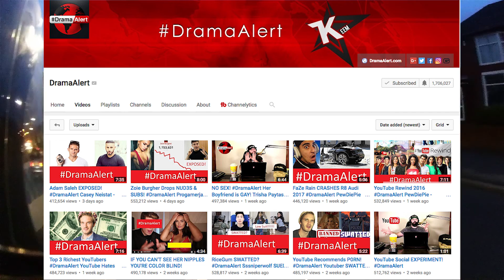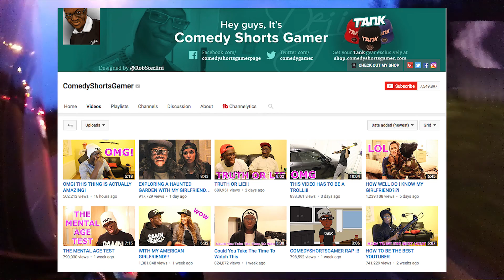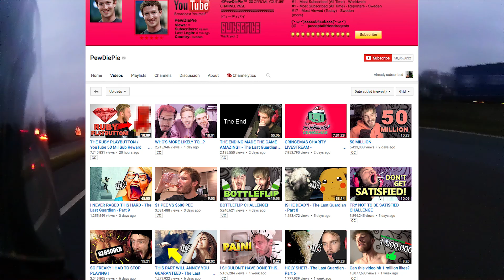Subscribers Do Not Equal Views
Okay it's time to drop a bombshell on everyone, subscribers don't equal views. DO. NOT. EQUAL. VIEWS.

Burn that into your head forever, but, more to the point, they equal "some" views", that's not to say subscribers are horrible, it's just that just because someone is subscribed to you, it doesn't mean that they'll keep coming back and watch more or all of your videos, they might even unsubscribe the next day or week.

You never really know which of your subscribers even watch your videos unless they either comment or Like your video and you see their tweet on Twitter, otherwise they may as well not even bother with the subscriptions on YouTube.

Views are the most important out of the two which I covered in this video here:

Don't get me wrong I love that you guys subscribe to me and want to watch my stuff but nobody should ever use their subscriber count as a metric of how good a person is or how valuable their content is, there's plenty of lower sub count guys doing better stuff than the big names, which coincidentally have such a cavernous gap between their total views for a video and their subscriber count that it's ridiculous. Every channel has more subscribers than views and that just goes to show you that subscribers do not equal views.

Just think, I don't even charge you for this viewing pleasure. Aren't you lucky.

Please note that I’m in the affiliate program for three e-commerce sites, You click a link and buy the product from that and I get a very small percentage of the sale at no extra cost to you, it’s a win-win kinda thing.